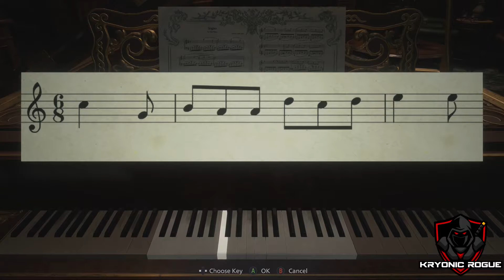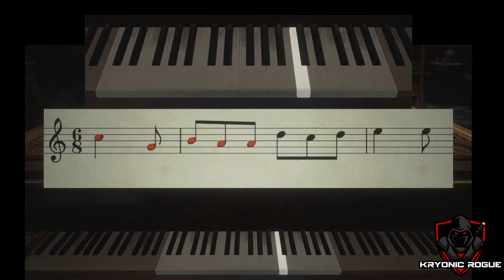Resident Evill: Village | How to solve the Piano Puzzle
00.48 to jump to puzzle Sequence

Resident Evil Village:
The story of Resident Evil Village revolves around Ethan going to rescue his daughter, Rosemary, after she was kidnapped by Chris Redfield. ... As Ethan becomes tangled up in the affairs of the Village and the monsters terrorizing it, he learns more about Dimitriscu Castle and the mysterious Mother Miranda.